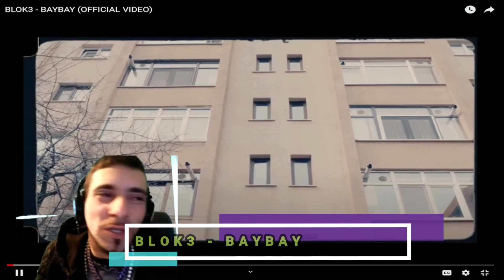BozeTurk Reacting to (BLOK3 - BAYBAY ) Türkçe music reaction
(Official video)